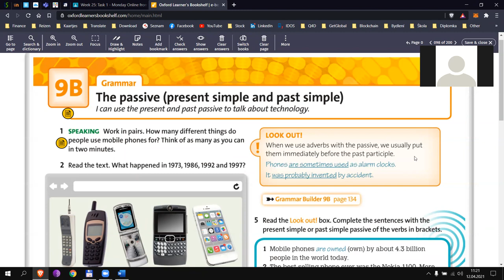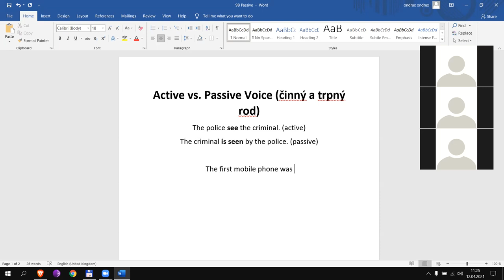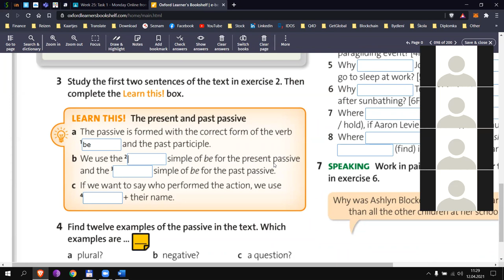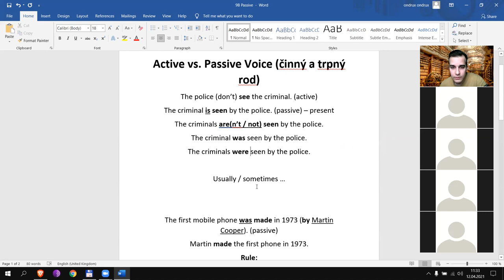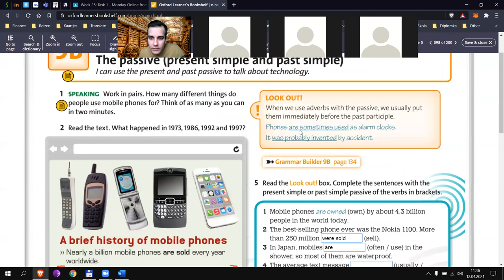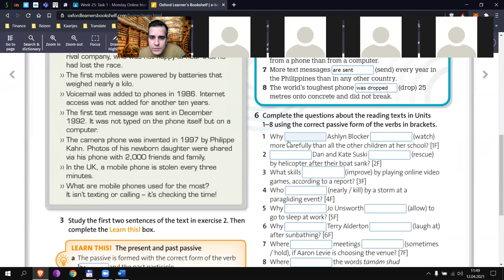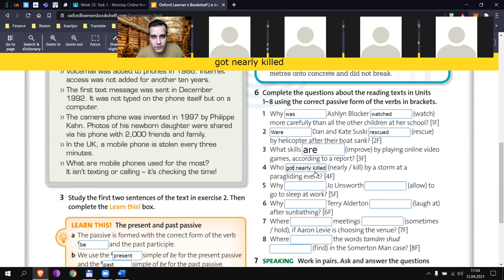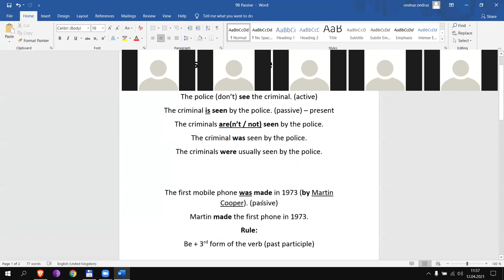Aj2r - Šťastný - 9B / p.98 - Passive Voice